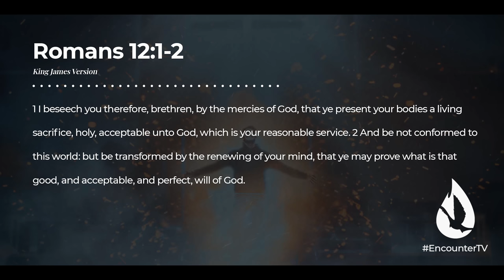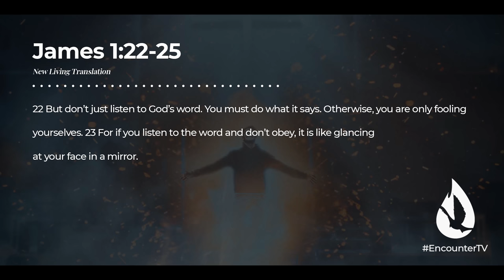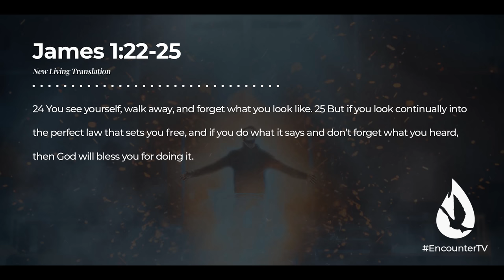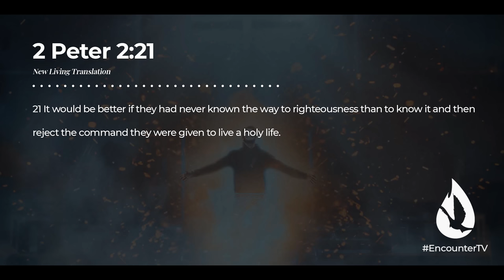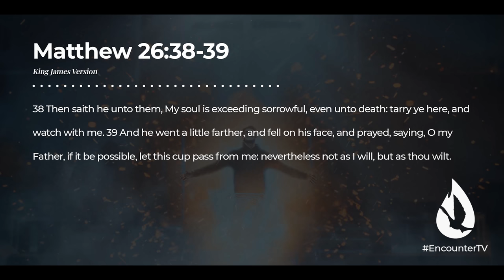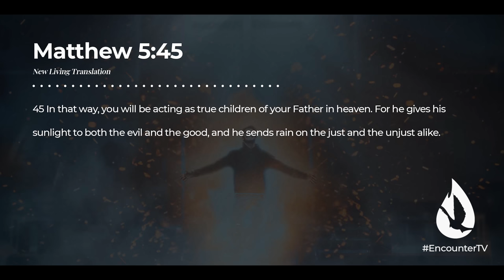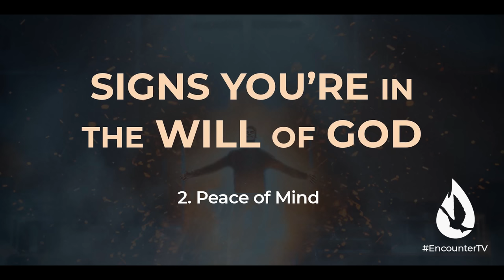How to Know You Are in the Will of God - 3 REVEALING Signs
What are the signs that reveal that you are in the will of God? David shows you 3 simple Biblical signs that you’re in God’s will.

Did you enjoy this? Watch my sermon “Holy Spirit: The Key to Your Calling” by clicking

00:00 - You Can Know the Will of God!
00:26 - Do You Obey the Word of God?
02:56 - Are You Taking Cues from Culture?
05:19 - You'll Have Peace of Mind in God's Will
06:31 - The Will of God Always Requires This
08:57 - How to Know If You're Living in Faith or Foolishness
13:06 - Receive This Prayer